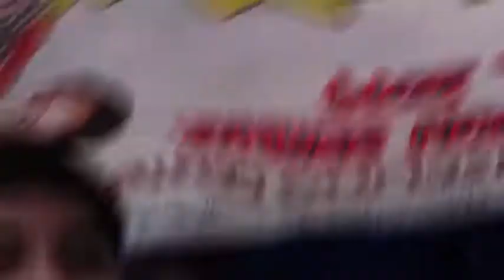BSP-CAYS 6th National Scout Venture Camp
Lingayen Beach, Pangasinan.